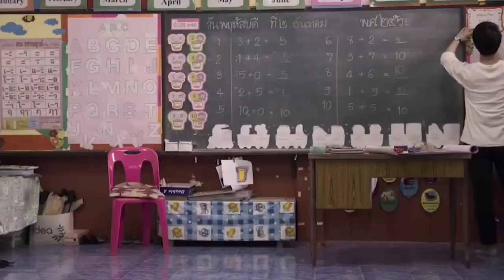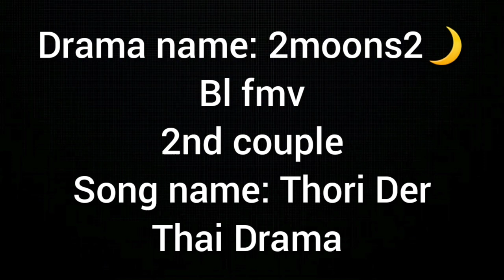Thori Der💕//Bl fmv💕//Forth~Beam💕//2Moons2💕//Thai Drama💕//Hindi Song💕//Thai Mix💕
SONG NAME: THORI DER❣
DRAMA NAME: 2MOONS2🌙